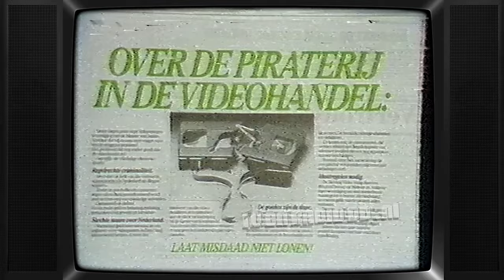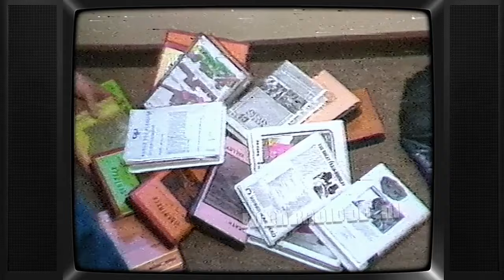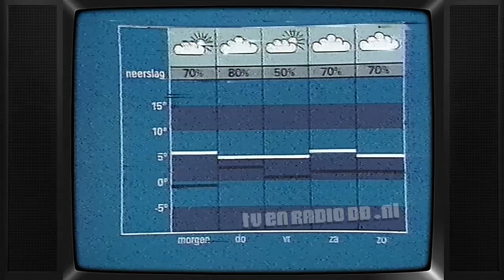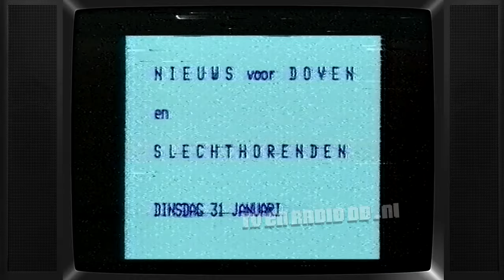TV: NOS Journaal (19840131) - 2320uur Journaal met Rien Huizing (matig-slechte kwaliteit, storingen)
Compleet NOS Journaal met Rien Huizing. Uitgezonden op 31 januari 1984 om 23:20uur op Nederland 1. Helaas slechte kwaliteit, band was ver heen.